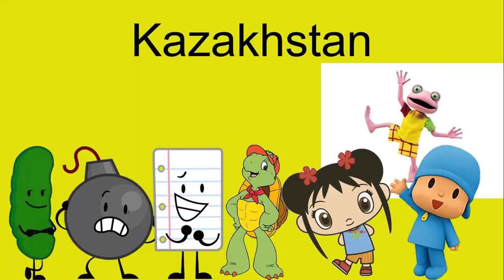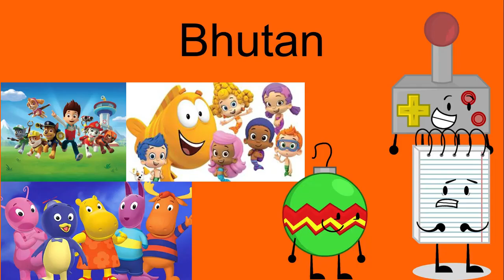My By The Nations List